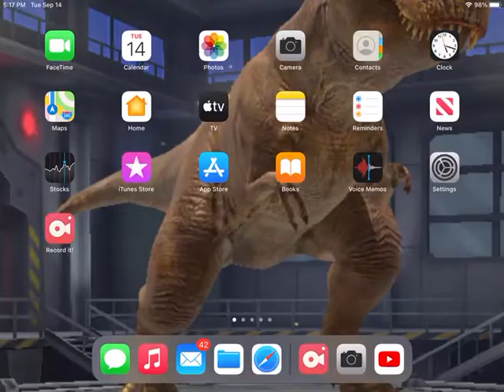I found my favorite cool OC character from Deadskullable’s The Asylum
I am drawing the OC named Morphix and it is very cool monster and it almost based like every comic monster B-movie Kaiju thing but that doesn’t matter,I am going to make the redesign for Deadskullable because I am fan art of Deadskullable’s Asylum and it is very funny and awesome video.
I hope you are enjoy my redesign art when I am drawing the picture
Peace Out, BRO
YEAH